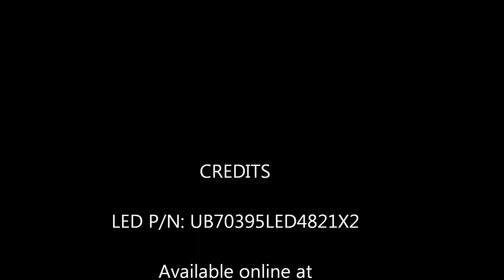LTM190EX-L01, Part 2 of 2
Instruction for installing Sunlight Readable UB70 Series LED backlight kit (P/N: UB70395LED4821X2) in SAMSUNG LTM190EX-L01 19 inch Industrial LCD screen.